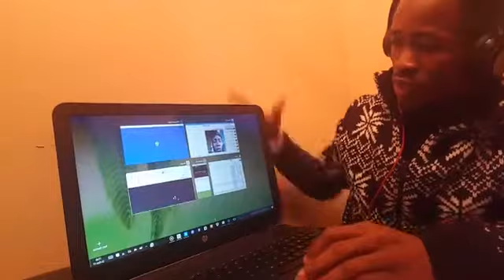Mohammed Mandjou Toure(The Recaps of Mike Jabateh Issue)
Mike Jabateh abused 7 to 8 Imams in District#2 for political reasons